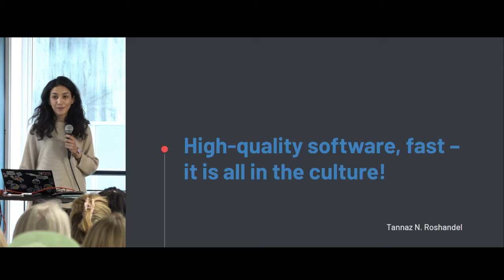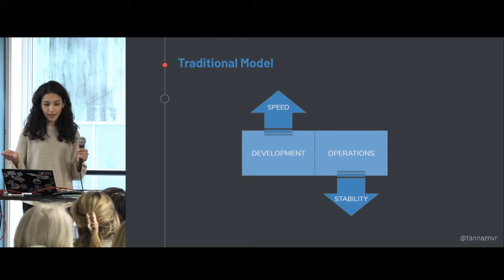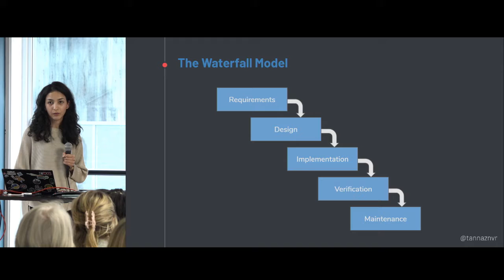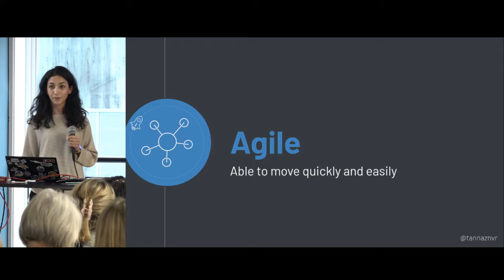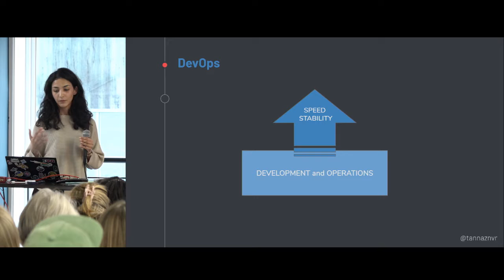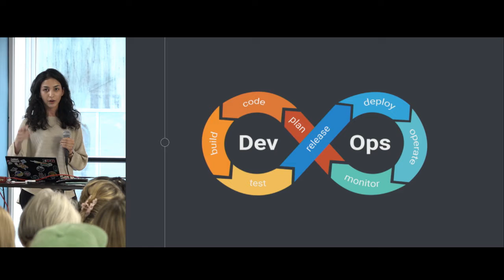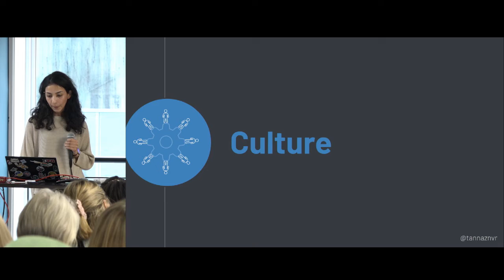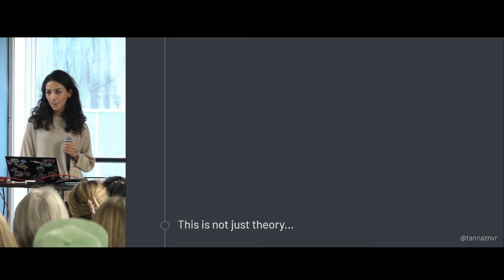Tannaz N. Roshandel, “High-quality software, fast – It is all in the culture!”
Presented at Tech Women Norway's "Ada Lovelace Day Conference"